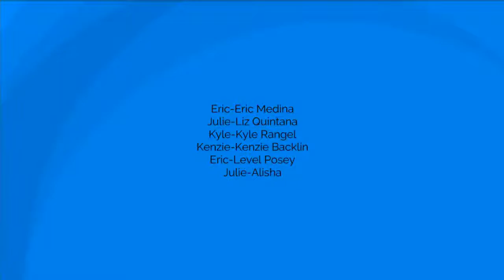Mallables: The Plant and The Helping Needs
+13-DL Liz helps out the Kids with Needs, and Kenzie introduces a plant